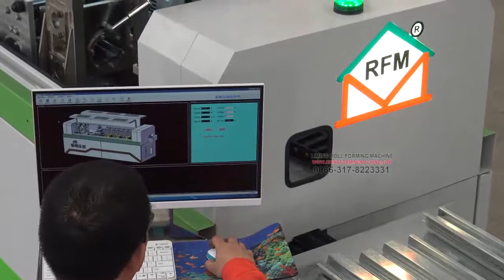LM furring channel machine180328